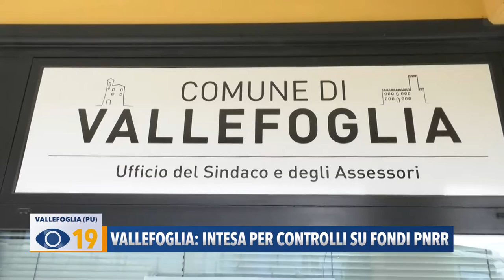Vallefoglia: intesa per controlli su fondi PNRR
A Vallefoglia è stato firmato il Protocollo d’Intesa, tra Comune, Guardia di Finanza e Procura della Repubblica per tutelare le misure di sostegno e di investimento previste nel PNRR.